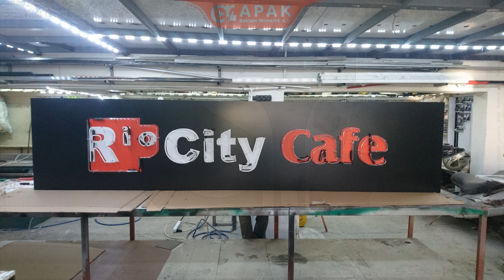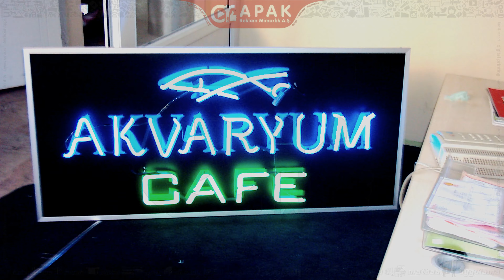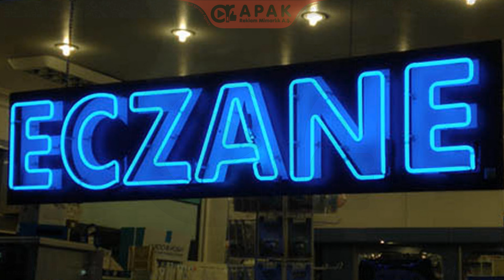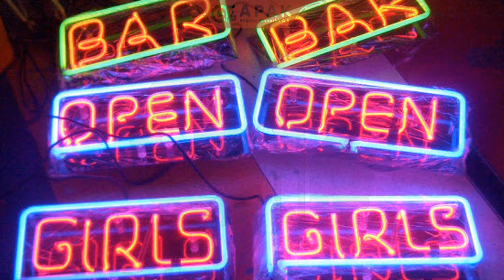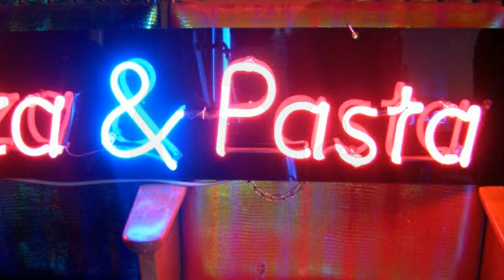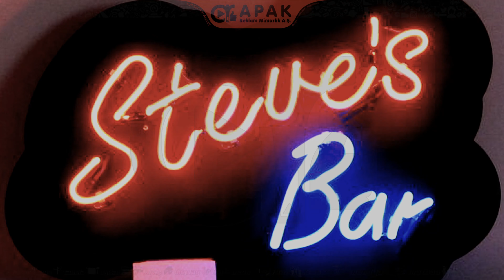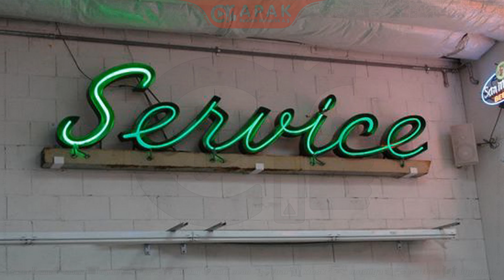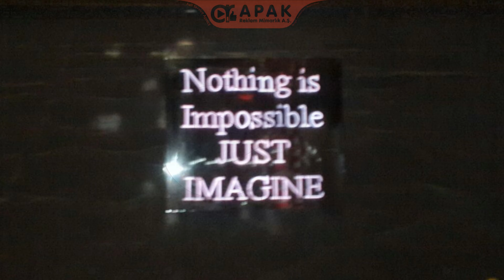Neon tabela modelleri (Neon Signs Models) Neon tabelası örnekleri ve çeşitleri | DIY NEON SIGN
Neon tabela çeşit ile modeller (Neon Sign Types) Neon tabelası modeli, çeşiti ve örneği - DIY NEON SIGN

Krom paslanmaz kutu harf 20mm rakı pleksi harf cnc kesim tabela (20mm Plexi letters above chrome)